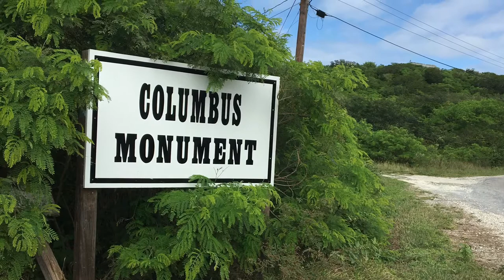SV Sea Shifter - Episode 5 - Wild Things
We wrap up our week long stay on Long Island and make a run for the Jumentos. However, our alleged weather window left us exposed to 30 knt winds and unruly waves. We had a miserable sleepless night at anchor. Without cellular service or internet to get weather updates, we decide to head back to the Exhumas... where all the magic happens!! The turquoise waters are teaming with wild life and the cays themselves are lush and tropical.
Hope you enjoy some of our favorite moments from our adventure thus far!!
Bahamas Locations:
Long Island: Cape Santa Maria, Stella Maris Marina & Resort, Broken Bridge Bar
Exhumas: Lee Stocking Island, Rudder Cay